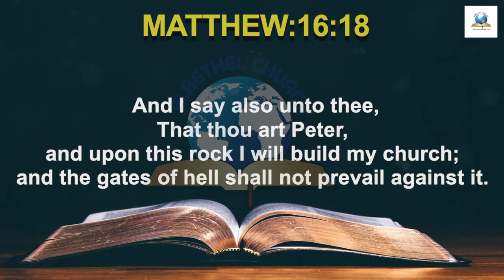Today's English Bible Verse I Today’s English Bible Words [13/07/2021] I English Bible Verse